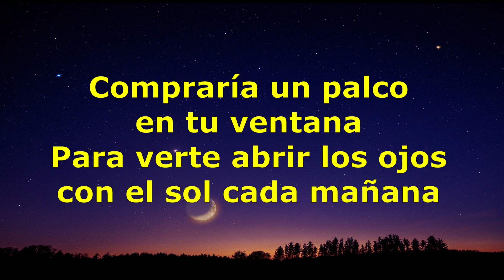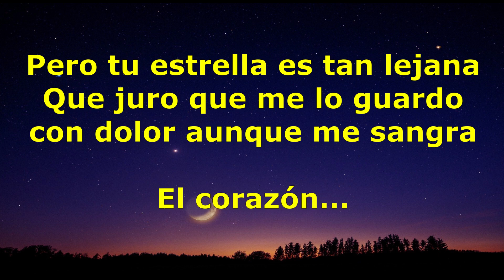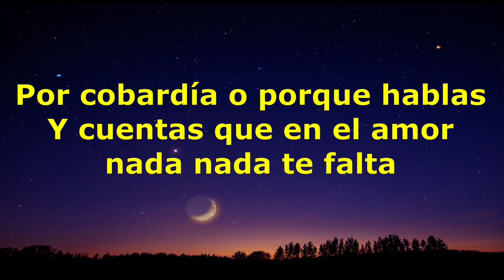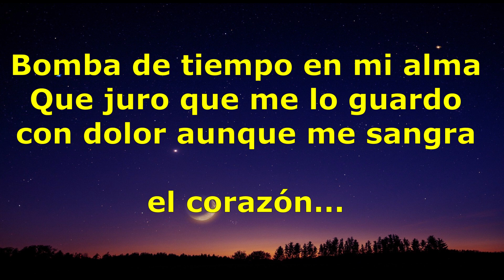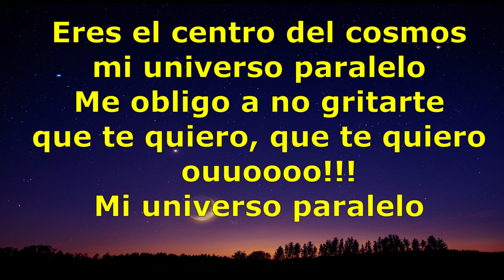universo paralelo karaoke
Tremenda canción... disfrútenla.